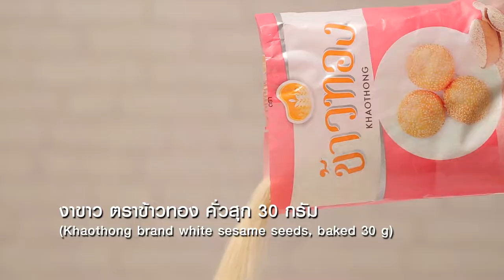ข้าวเหนียวเค็มธัญพืชมังสวิรัติ สูตรเด็ด ทำง่าย สไตล์ "อ.ยิ่งศักดิ์"